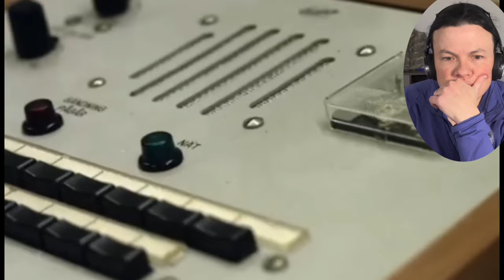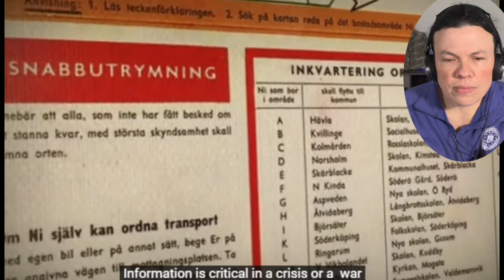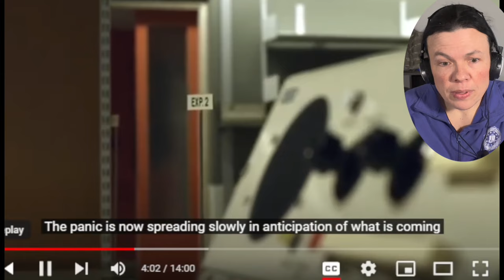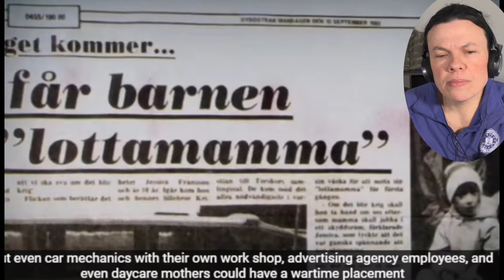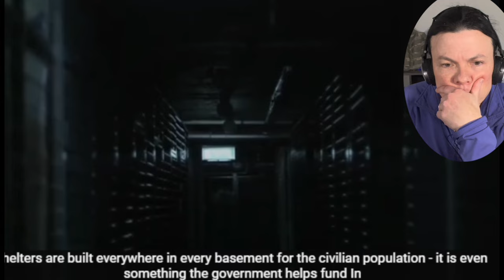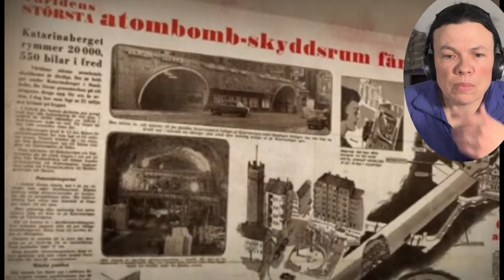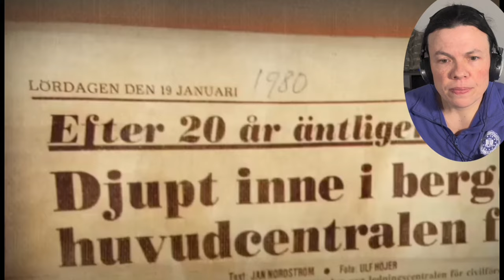Sweden: If the War Came Part 6/8 (US Soldier Reacts) Om Kriget Kom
American Soldier reaction to If the War Came (Om Kriget Kom), Episode 6 Det totala försvaret (“The Total Defense") from Försvarsmakten.

SEO:  sweden if the war came reaction, om kriget kom reaktion, När kriget kommer, Det totala försvaret, sweden military, sweden air force, sweden army, sweden reaction, swedish military, preparing for war, sweden navy, swedish conflict, sweden cold war, war, sweden army power, if the war comes episode 6 the total defense, reaction by foreigners, american reaction, us soldier reacts, soldier reacts, military reaction, just another army vet, Försvarsmakten, cold war, soviet union, warsaw pact, U.S.S.R, ww3, world war 3, nuclear war prep

❤️ The following links help maintain the channel and keep it up and running ❤️